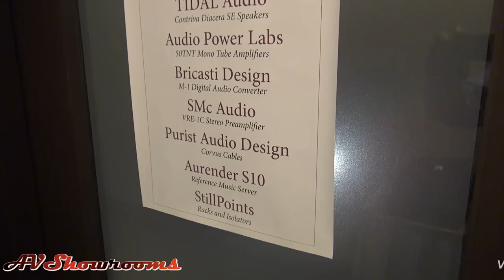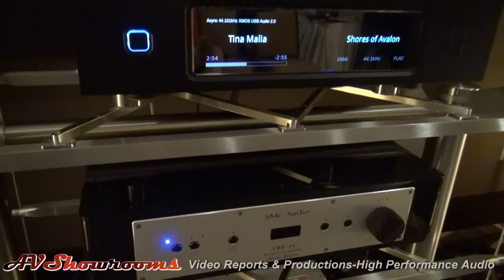TIDAL Audio, Audio Power Labs, Bricasti, Purist Audio, Aurender S10, StillPoints, SMc Audio VRE1, TV